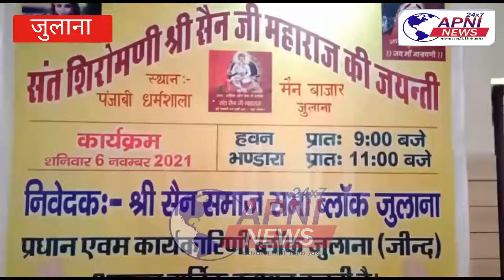जुलाना में धूमधाम से मनाई गई सेन महाराज की जयंती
इस कार्यक्रम का आयोजन सेन समाज के लोगों द्वारा पंजाबी धर्मशाला में किया गया पंजाबी धर्मशाला में आज सेन समाज के लोगों द्वारा हवन व भंडारे का आयोजन किया गया